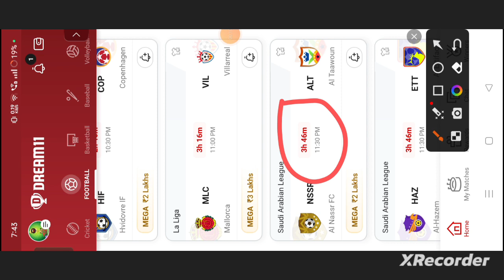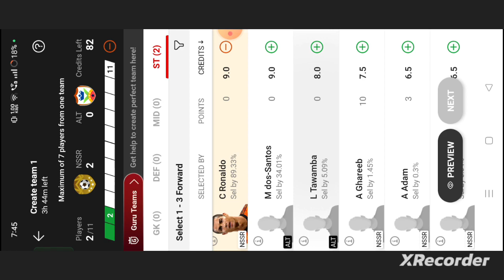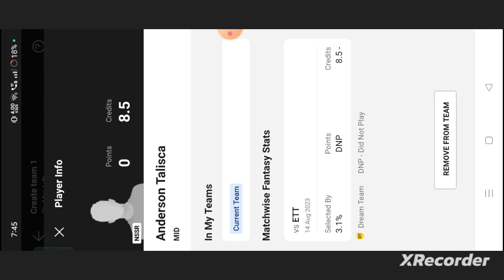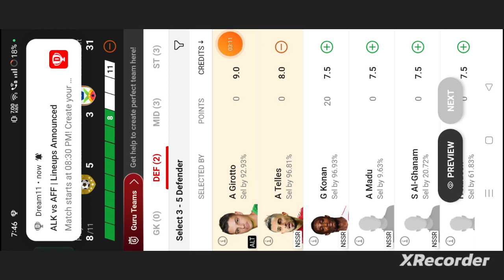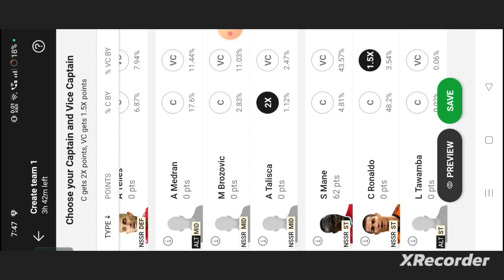NSSR vs ALT Football dream11 team | NSSR vs ALT Football dream11 prediction team win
own risk"

1. This analysis  is based on my

2.Dream11 takes great care to comply with all central and state legislation in India to ensure that  users are fully protected. Every contest on platform is carefully designed to comply with applicable statutes and regulations in India.

Thanks